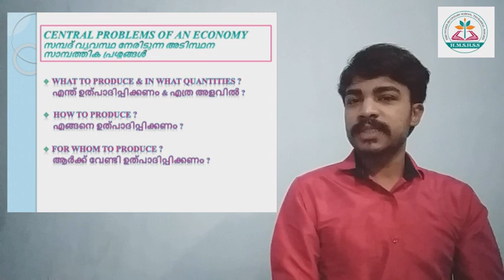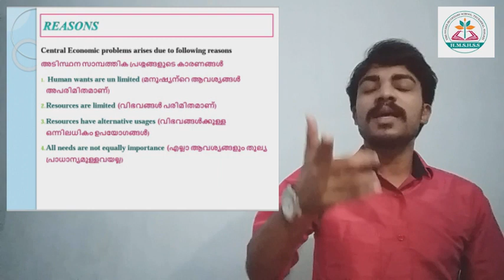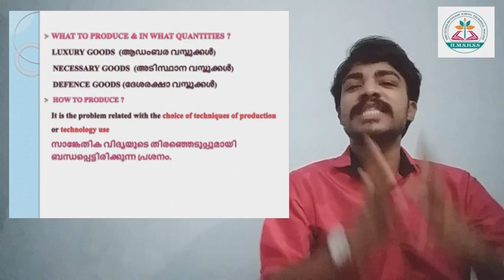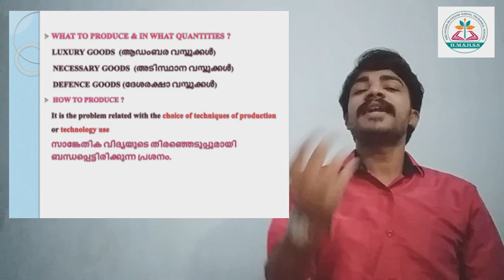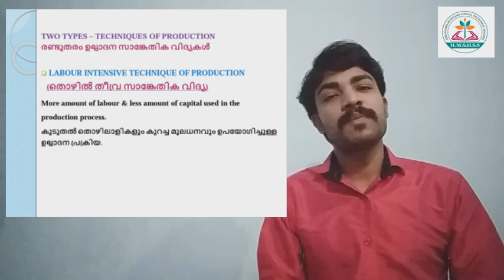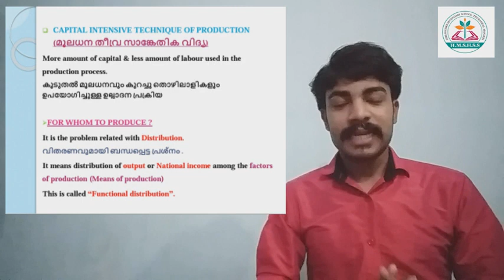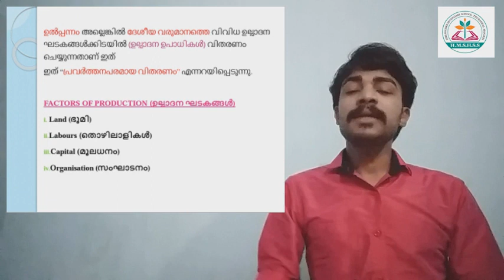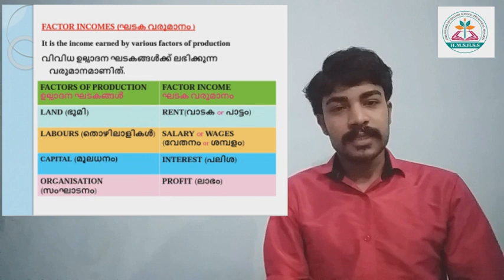+2 || Micro Economics || Chapter - 01 || Introduction to Micro Economics (Part - 02)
CHAPTER : INTRODUCTION TO MICRO ECONOMICS
TOPIC : CENTRAL PROBLEMS OF AN ECONOMY ( ഒരു സമ്പദ് വ്യവസ്ഥ അഭിമുഖീകരിക്കുന്ന അടിസ്ഥാന സാമ്പത്തിക പ്രശ്നങ്ങൾ )